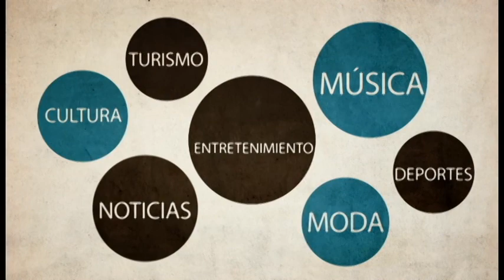COMERCIAL PROMO LA TERRAZA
PROGRAMA LA TERRAZA JUEVES 6.00 pm Y LOS SÁBADOS 10 am POR EL CANAL VILLAVICENCIO DEL SISTEMA DE CABLE DE CLARO DE ESTA CIUDAD